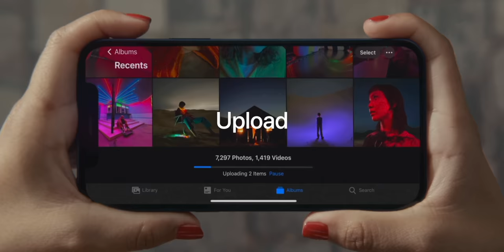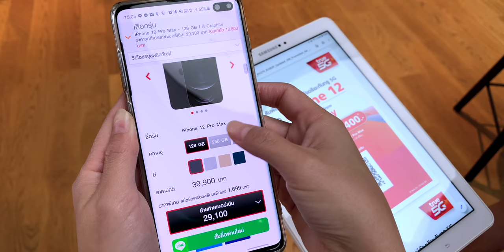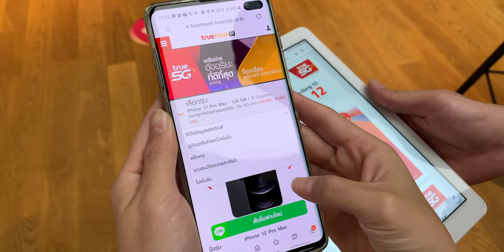[iMoD] ซื้อ iPhone 12 / iPhone 12 Pro กับ True ดียังไง และ True 5G มีให้ใช้ทั่วไทยหรือยัง?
iPhone 12 / iPhone 12 Pro ที่ True มาพร้อมกับราคาพร้อมแพ็กเกจที่คุ้มค่า ผ่อน 0% นาน 48 เดือน รวมถึงสิทธิพิเศษมากมาย มาชม 5 ข้อดีเมื่อสั่งซื้อ iPhone 12 กับ True นั้นดีอย่างไรบ้าง และ 5G ของ True ใช้ได้จริงแล้วหรือยัง?
00:00 - Intro
00:54 - ผ่อนนานสูงสุด 48 เดือน
01:17 - รับสิทธิประโยชน์เงินคืน + ใช้แต้มเป็นส่วนลดรวมกันสูงสุด 28%
01:40 - อัปเกรดเป็น iPhone 12 เครื่องใหม่ เริ่มต้น 0 บาท
03:10 - ส่วนลดอุปกรณ์เสริมสูงสุด 60%
04:07 - True 5G ใช้ได้จริงทั่วไทย 77 จังหวัด (ตามหัวเมือง)

- ซื้อ iPhone 12 ที่ TrueMove H มีสิทธิพิเศษอะไรและมีอะไรน่าสนใจบ้าง
- Easy Swap แลกเครื่อง เรื่องง่าย